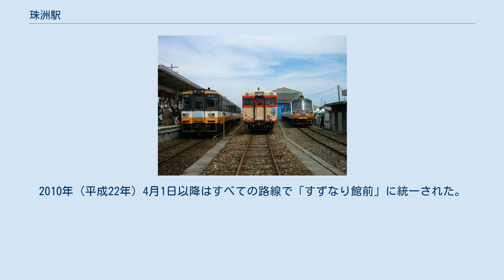珠洲駅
のと鉄道NT100形と急行「能登路」（左） 1996年11月1日 廃止を前に運転された「リバイバル能登路」がリレー号、「のと恋路」と並ぶ（2004年8月1日） 珠洲駅（すずえき）は、かつて石川県珠洲市野々江町にあったのと鉄道能登線の駅。
2005年（平成17年）、能登線の廃止により廃駅となり、駅舎は一時保存され、珠洲市が待合室ならびに駅事務室を改装のうえ奥能登すずなり市場と称し地元特産物を販売していた。
 その後、2008年（平成20年）末に市が検車庫等の付随施設も買収、さらに翌2009年（平成21年）1月から2月にかけて駅舎ごと取り壊し、多目的広場ならびに駐車場、また前述の市場に付随したバスターミナルとバスの車庫を建設、2010年（平成22年）4月3日に道の駅すずなりとして生まれ変わった。
 島式ホーム1面2線をもつ地上駅。
直営駅だった。
側線や車庫が設置された主要駅で、夜間滞泊も設定されていた。
列車運行上の節目となる駅とされ、当駅発着または長時間停車する列車が数多く設定されていた。
 なお駅舎からホームへは構内踏切で数本の線路を渡る。
 駅舎は平屋建てで、駅裏に位置する石川県立飯田高等学校や珠洲市総合病院へ向かう人々のためにホームから直接出ることのできる出入り口が設けられていた。
廃駅後も駅を隔てる南北の往来に利便を図るため、毎日午前8時から午後5時までは徒歩で通り抜けできた。
 「石川県統計書」によると、廃止前までの1日平均乗車人員は以下の通り。
 かつては西日本JRバスの路線バスが同駅構内に乗り入れていた。
現在は北陸鉄道グループの子会社である北鉄奥能登バスが車庫（飯田支所）を設け、一部一般路線の他金沢市方面へ向かう特急バス（珠洲特急線）も発着する。
 廃駅までのバス停留所名は「珠洲駅前」で、廃駅後の2005年（平成17年）4月1日以降は、市街地循環バスならびに小屋線（うぐいす号）を除き、「昭和橋」と改称された。
2010年（平成22年）4月1日以降はすべての路線で「すずなり館前」に統一された。